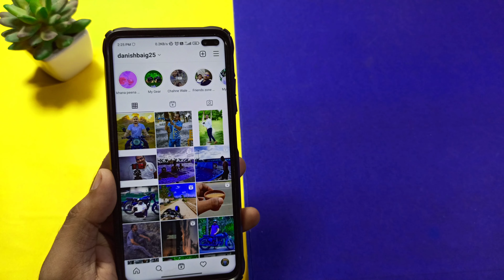How to Hide Likes on Instagram | 2022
Hi guys It is very often that we do not wish anybody else to view the likes and views of our post on Instagram. In that case we can follow as mentioned in this video and you will be done. Nobody will be able to view the likes on your Instagram. This Instagram trick works very smoothly and is very simple to do.